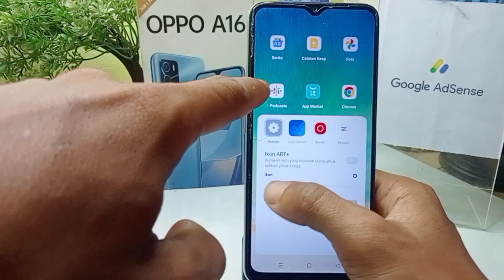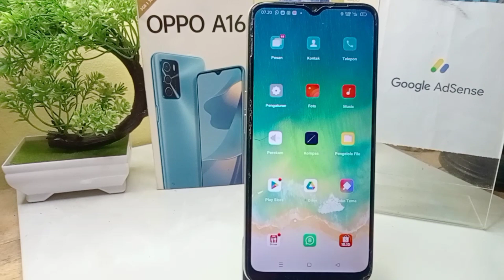cara memperkecil menu di hp oppo a16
cara menampilkan logo menu di hp oppo a16